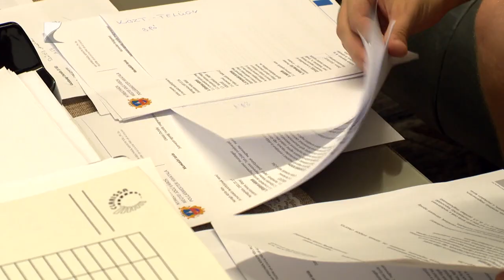Nyári diákmunka az önkormányzaton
Immáron 10 éve szervez nyaranta diákmunkát az érdeklődőknek a nyíregyházi önkormányzat. Idén csaknem 500 fiatal vett részt a programban. Az önkormányzat saját intézményeinél kínált lehetőséget a diákoknak. A programra 47 millió forint támogatást és önerőt fordított.